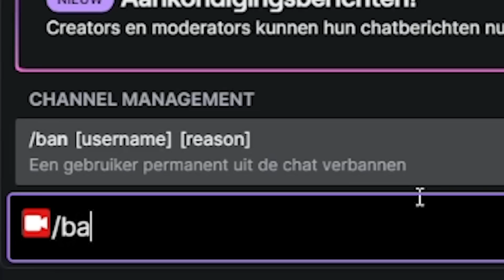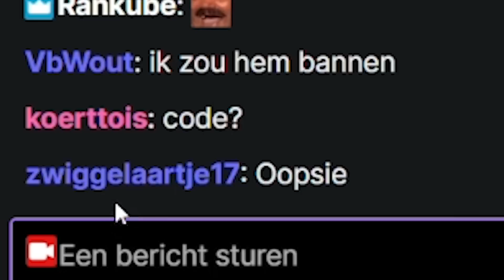FALL GUYS MET KIJKERS MAAKT MIJ BOOS!!! 😡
Wie heeft mij ooit verteld dat Fall Guys met kijkers spelen een goed idee was?